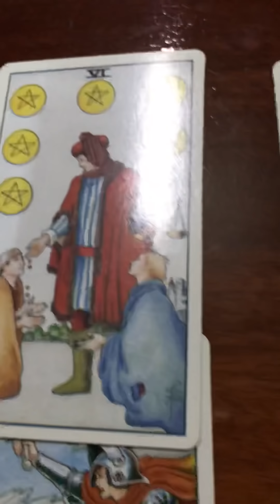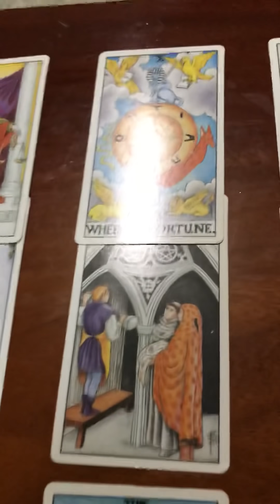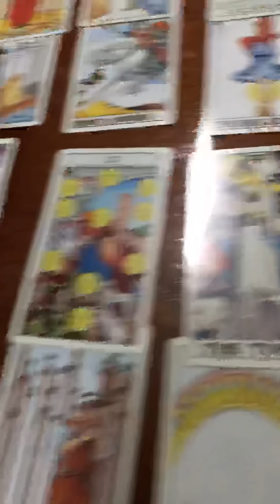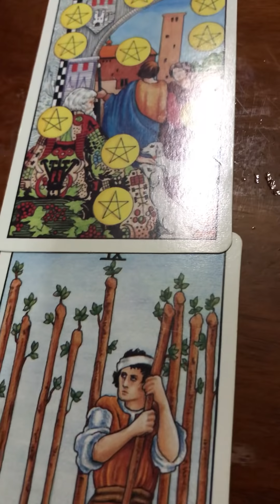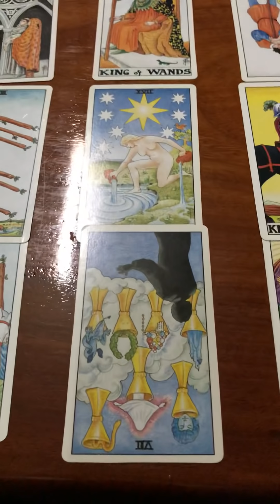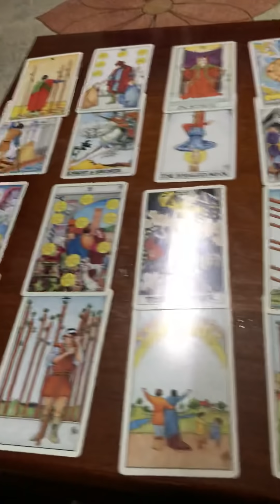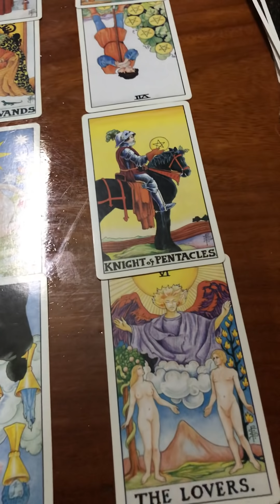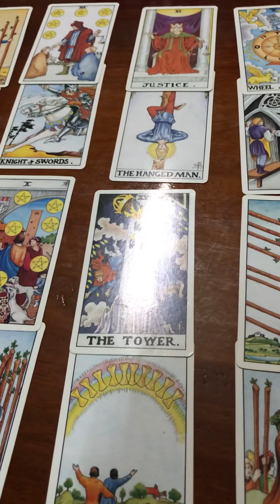ปีนักษัตริปีชวด(ปีหนู)ประจำปี2561โดยคุณปภาวรินท์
ดวงการงานการเงินความรักปีชวด2561